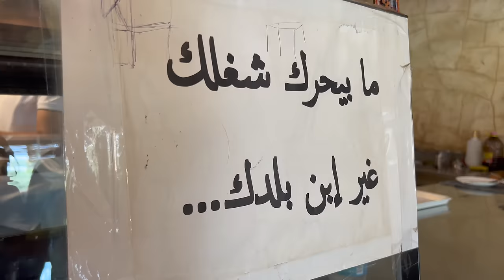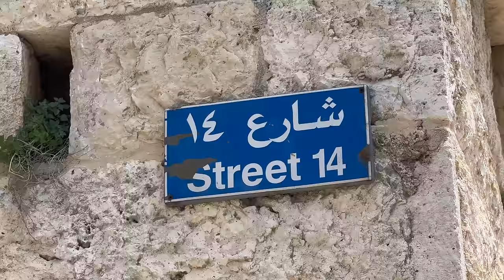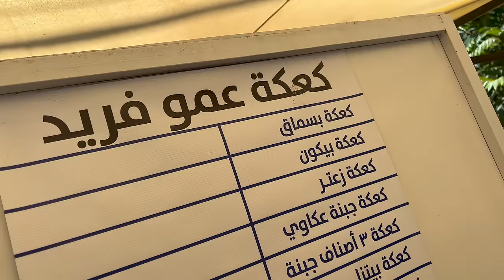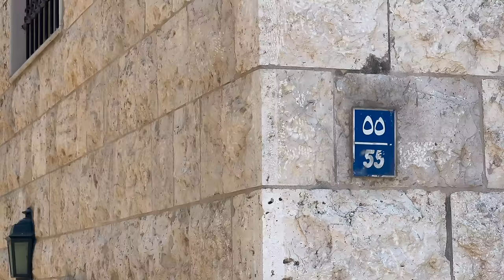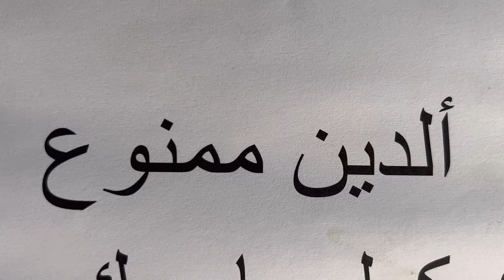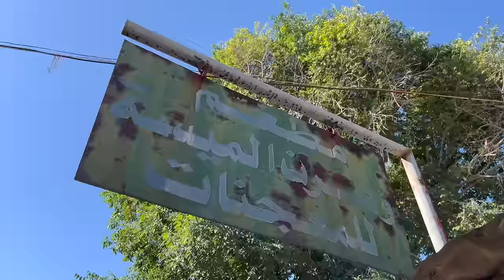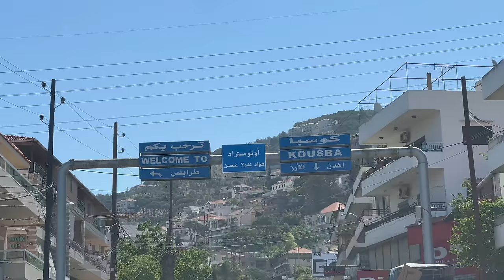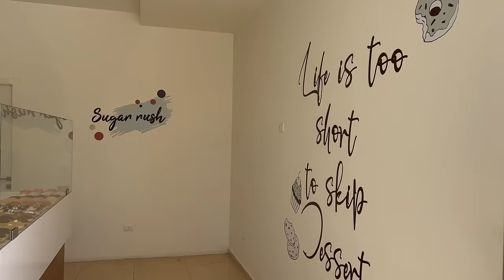Bechmezzine & Amioun: 2 Days in Koura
يومان في الكورة (بشمزين وأميون) - طعام ، مخابز ، مناقيش ، شعب سعيد
2 Days in Koura (Bechmezzine & Amioun) - Food, Bakeries, Manakish, Happy People
يوم آخر في أميون بالكورة. مناقيش كبيرة ، ورق عنب لذيذ ، دونات شهية
بشمزين والكورة: يوم جميل. جين دارك ، زجل ، كعكة عمو فريد ، أبو ربيع.